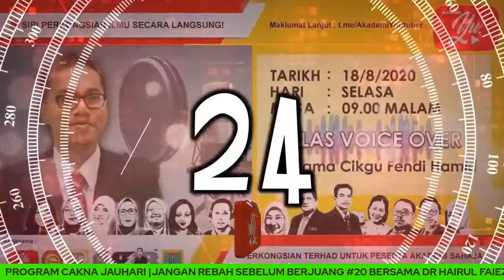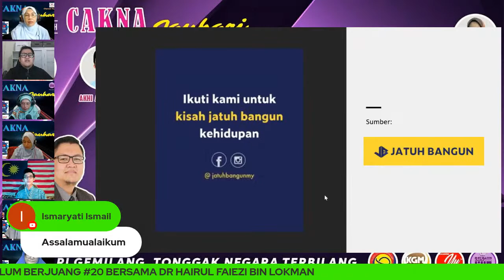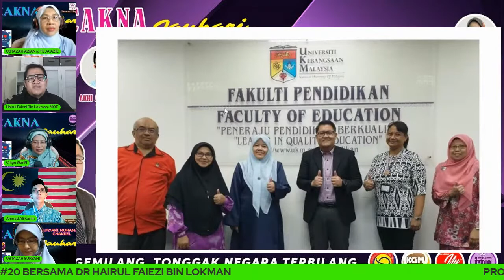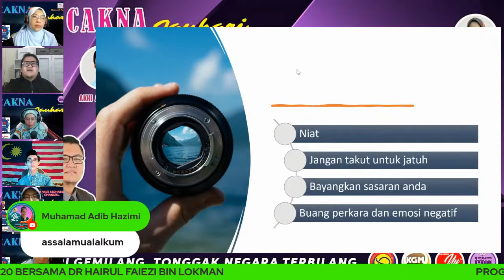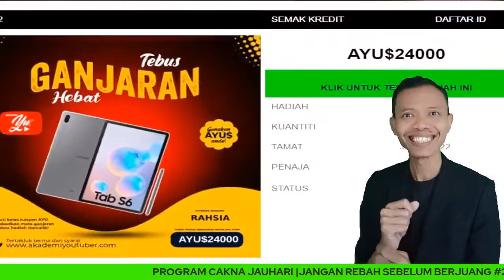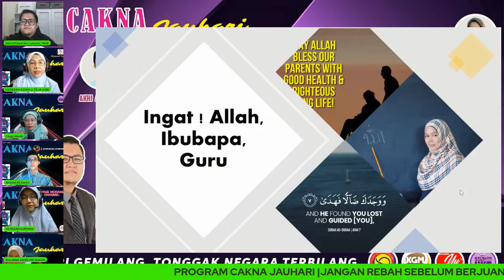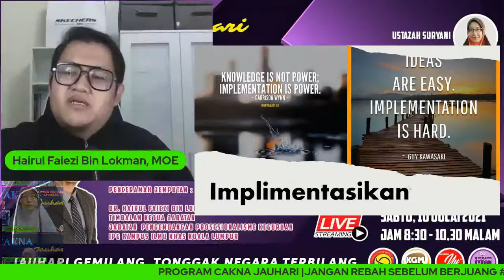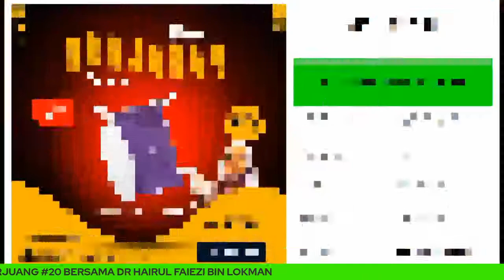🔴 [LIVE] WACANA ILMIAH CAKNA JAUHARI| JANGAN REBAH SEBELUM BERJUANG #20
Pada minggu ini CJ AYU akan mengajak para penonton khasnya para pendidik dan pelajar untuk menyelesaikan masalah ataupun isu yang timbul di dalam PdPc melalui kaedah kajian tindakan. Bagaimanakah caranya?
Melalui perkongsian ini diharapkan, ia dapat membantu para pendidik dan pelajar untuk mencari solusi terhadap masalah atau isu yang timbul.
Jangan lupa untuk turut serta di dalam perkongsian ilmiah ini.
Jangan lepaskan peluang anda!

Butiran Program Cakna Jauhari:
Tarikh : 10/07/2021 (Sabtu)
Masa :  08.30 malam

Penyelaras Program : Ustazah Wan Noor Mishkat Binti W.Ghazali @ Cikgu WanN

Moderator : Ustazah Tengku Nor Azian binti Raja Puji

Penceramah Jemputan :
Dr. Hairul Faiezi Bin Lokman
Timbalan Ketua Jabatan
Jabatan  Pengembangan Prosesionalisme Keguruan
IPG Kampus Ilmu Khas Kuala Lumpur

Control Host : Ustazah Suryani binti Mohamad

Pemerhati 1 : Ustazah Siti Zauwiyah binti Md Nor

Pemerhati 2 : Uzh Zuliana binti Md Sukor

Backup (Moderator): Saudara Ahmad Ali Bin A. Karim

"JAUHARI GEMILANG, TONGGAK NEGARA TERBILANG"

Inisiatif :
Akademi Youtuber
- Edidik Malaysia